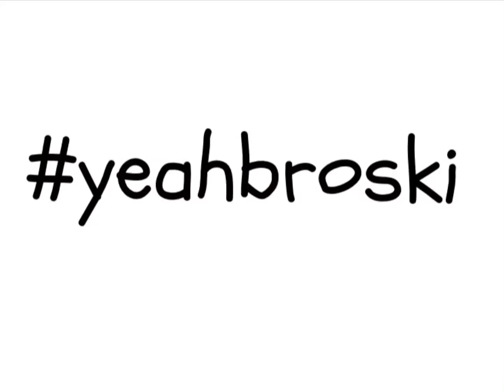Minecraft Episode 3 - Sad News☹️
Sad news